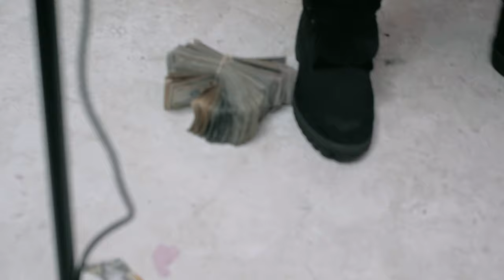Revenge Therapy - Session 82 Feat. Big Hunnitband Performing “Onion”